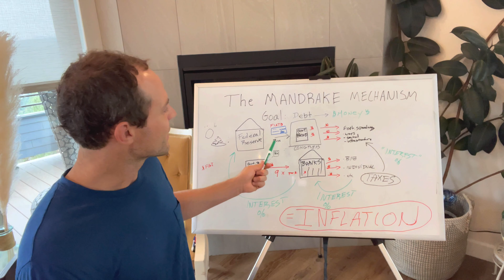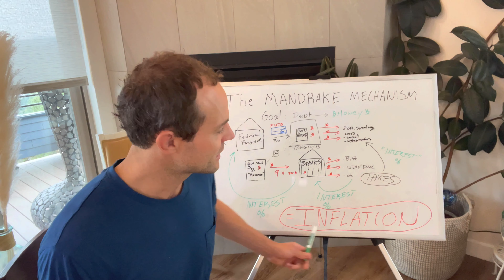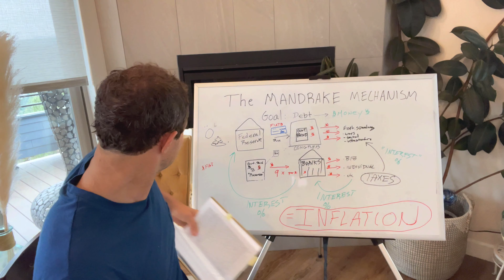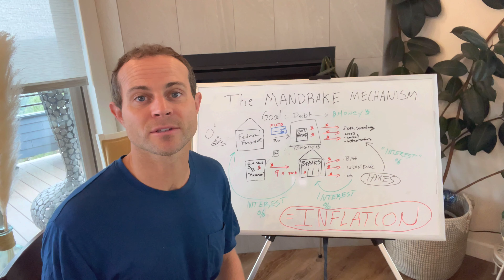Why You Should Learn Crypto? The Monetary System Explained | GoWithGreenleaf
The Federal Reserve Act of 1913 was passed in order to eliminate competition in the banks and create a cartel.
This Video explains :
- The Mandrake Mechanism
- How the monetary system only survives via a debt based society
- Why learning about deflationary assets such as Bitcoin is a good idea
- How Inflation occurs from this system
- How the banks make money off interest